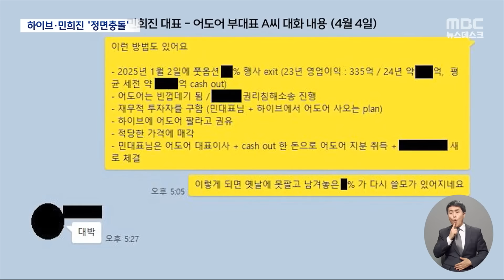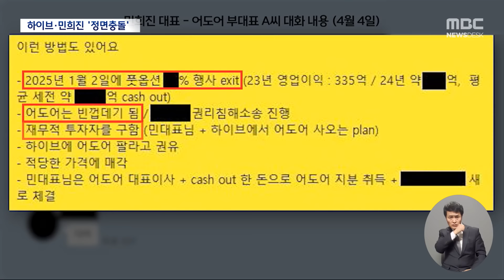'하이브 내전' "경영권 찬탈 계획"‥"마녀사냥 프레임" (2024.04.25/뉴스데스크/MBC)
아이돌 그룹 '뉴진스'의 복귀를 앞두고, 하이브와,
자회사인 어도어 사이의 갈등이 극한으로 치닫고 있습니다.
하이브는 뉴진스를 기획했던 민희진 대표의
'경영권 탈취 계획이 드러났다'고 주장했고,
민 대표는 직접 기자회견을 열어서 이를 반박했습니다.